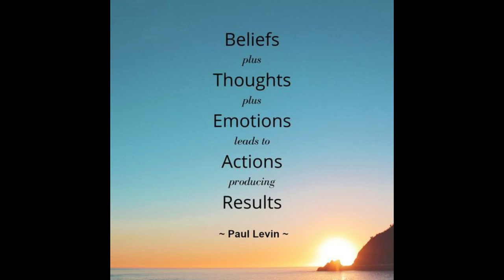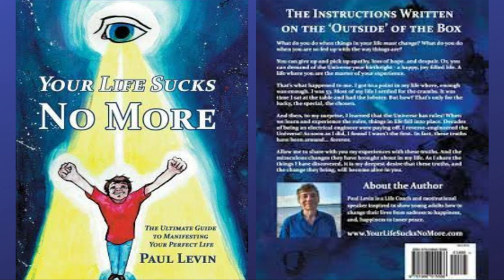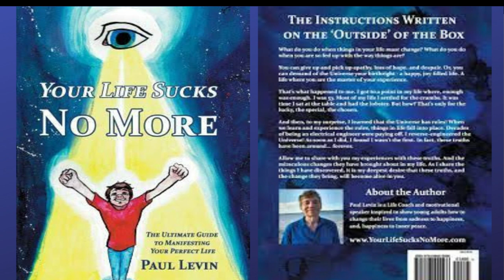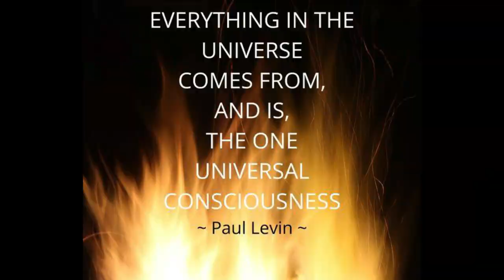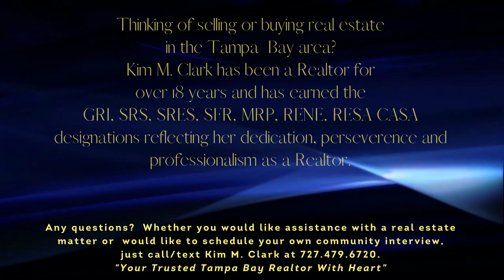Do you deserve a perfect life?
In this interview with Paul Levin (Founder and Creator of "IDeserveAPerfectLife.com"), Kim M. Clark - Realtor finds out how Paul can use certain tools and techniques to transform a "life that sucks" into a "perfect life." Paul shares the story of how his own life had sucked and the journey he took to experience a life of happiness and smiles. He even pays tribute to his Australian Kelpie, Foxy, who played a role in his transformation.